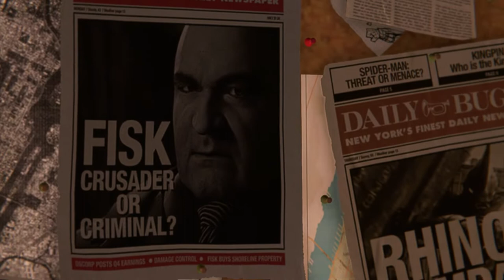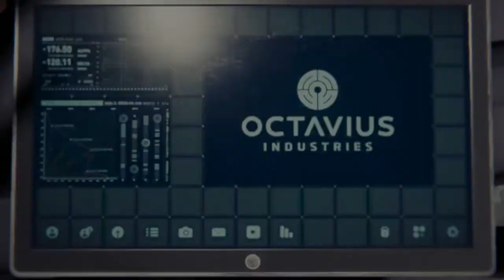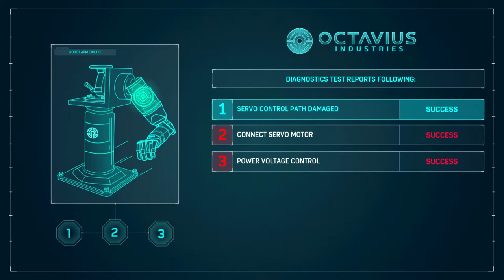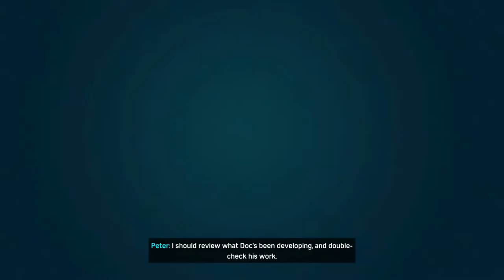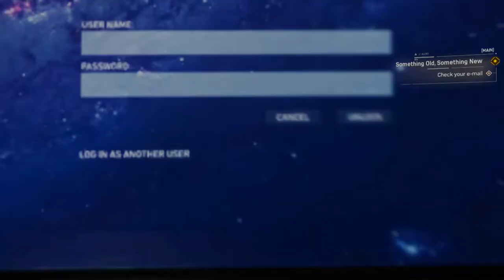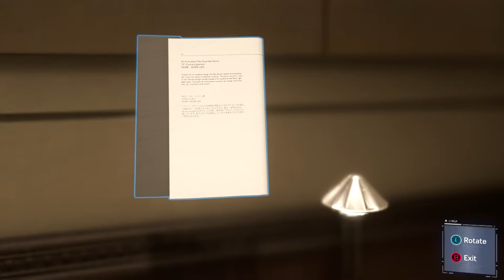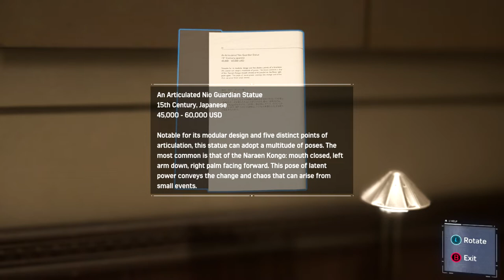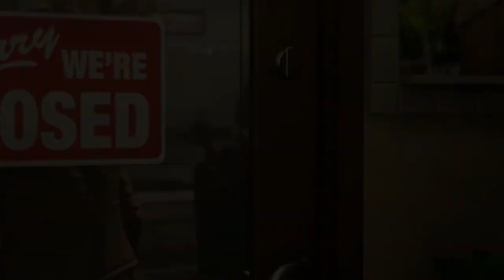Mai Bhi Spider - Man | Marvel's Spider Man Remastered | Part - 1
Welcome to Skills Fusion YouTube Channel ,we are boy streamers from Delhi, India and we love to play PC games.

Or you can also see our stream on omlet arcadehttps: //

► Keep Supporting
► Love You